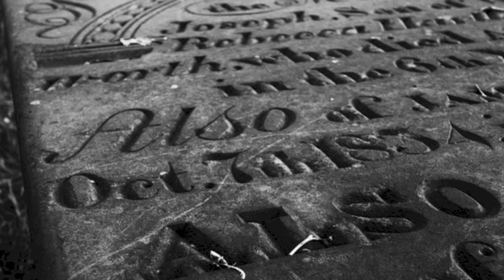Haworth Bronte Cemetery West Yorkshire